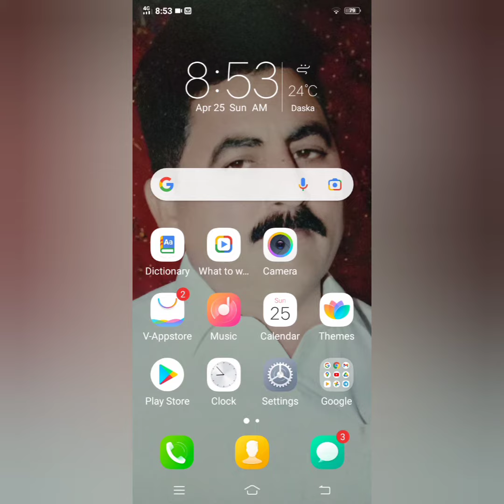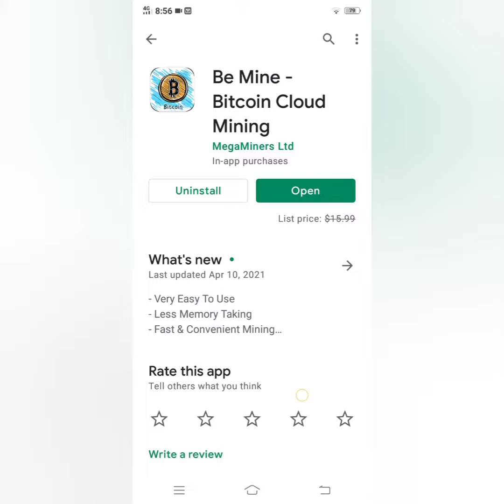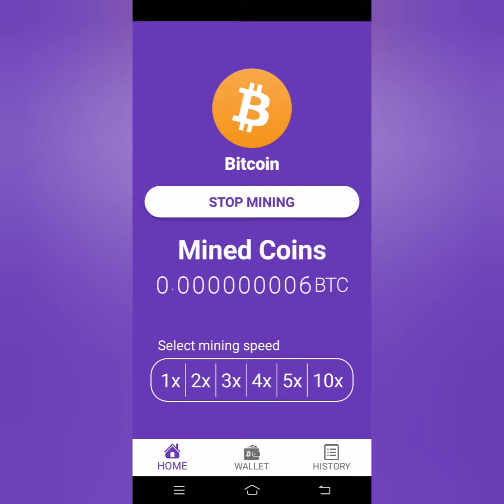How to mine bitcoin in short time.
App link

ہیلو فرینڈز ویلکم بیک ٹو مائی چینل